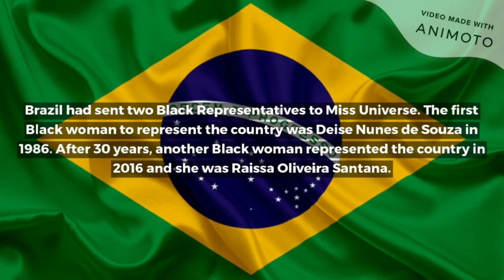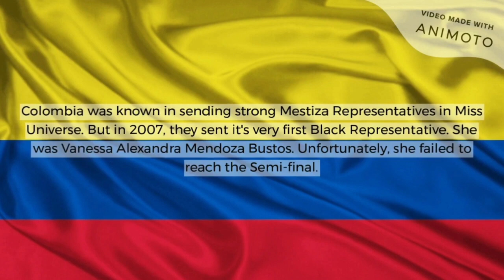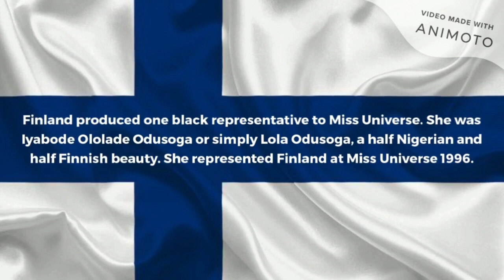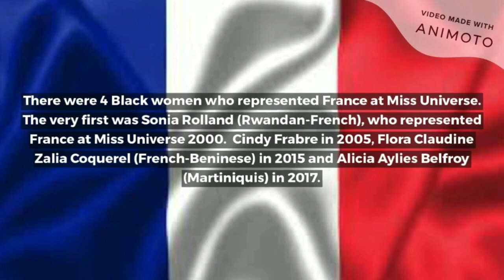Black Women Representing Non Black Countries at the Miss Universe Beauty Pageant